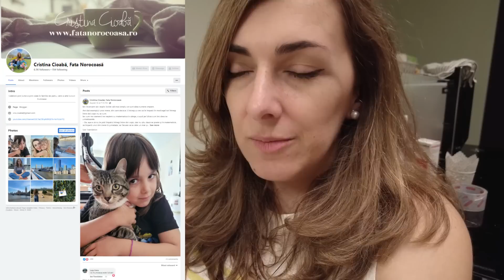Câteva zile de vacanță la Turda & prima dată la urgențe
Dacă îți place conținutul pe care îl postez și vrei să mă încurajezi, accept cu plăcere o cafea din partea ta

Filmez cu: Samsung S9, Sony RX II, DJI Osmo Pocket
Editez cu: Filmora by Wondershare